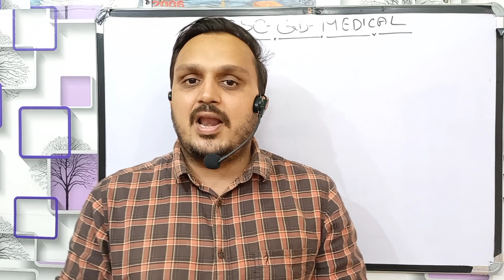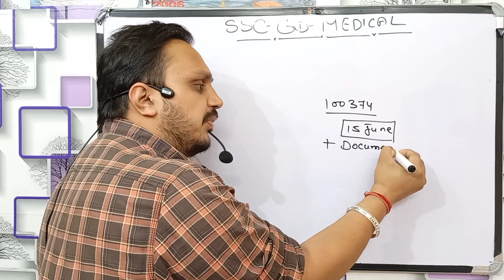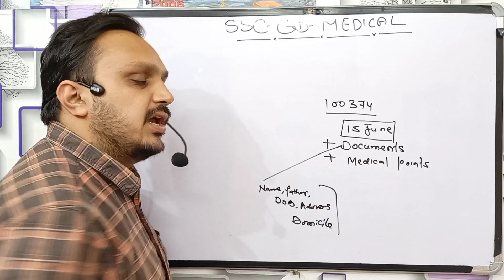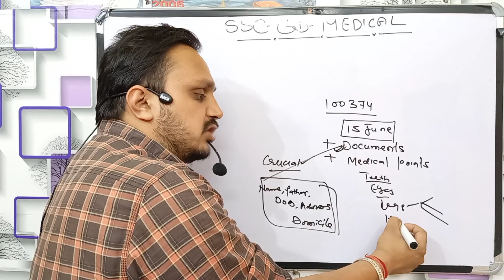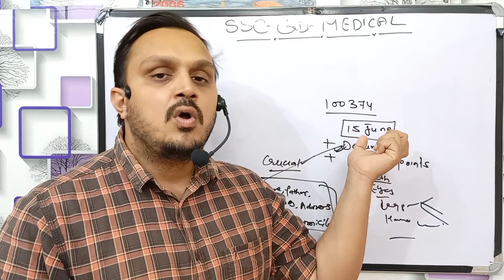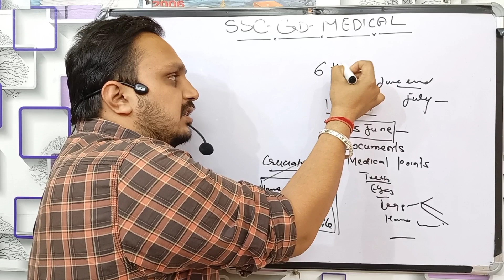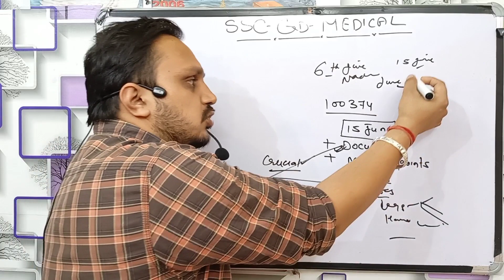ssc gd 2023 physical result latest update | ssc gd medical date 2023 | ssc gd new update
ssc gd medical date 2022 admit card kaise download kare,
ssc gd medical date 2022 teeth,
ssc gd medical date 2022 female,
ssc gd medical date new update,
ssc gd ka medical date kab tak aayega,
ssc gd medical date kab aaegi,

ssc gd medical date 2023 west bengal,
ssc gd medical date change kaise kare,
ssc gd medical documents crucial date,
ssc gd medical tattoo,
ssc gd medical guidelines,
ssc gd 2022 medical date,
ssc gd new medical guidelines,
ssc gd medical overweight,